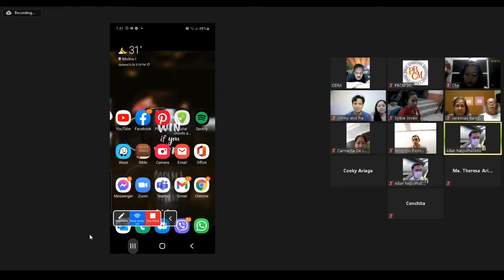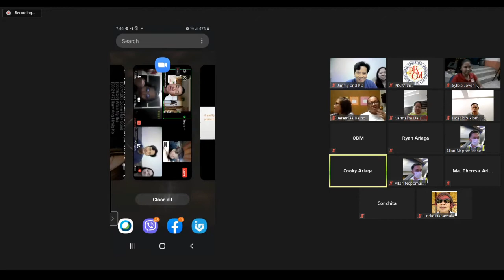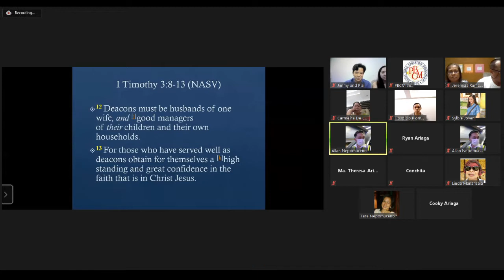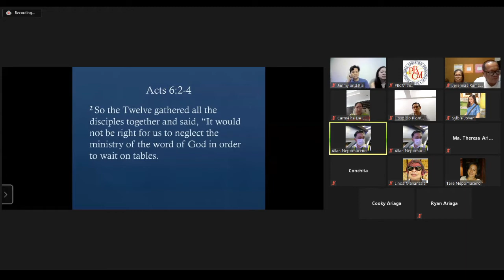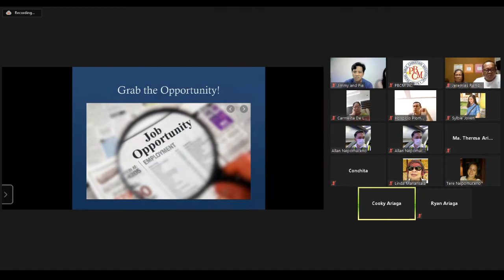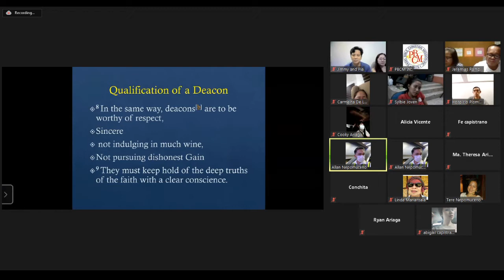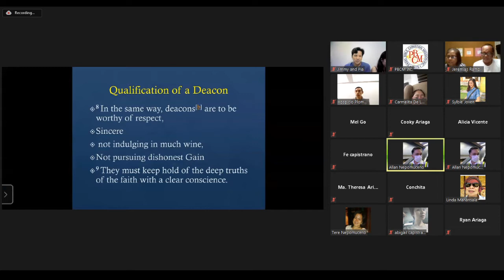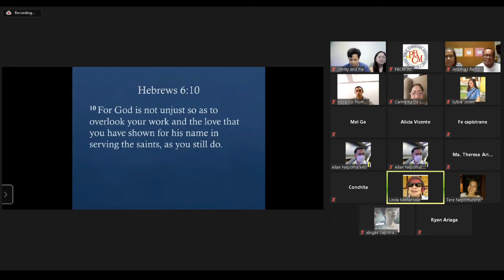PBCM Prayer Meeting LIVE (March 26, 2021)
Topic: The Biblical Deacon
Text: 1 Timothy 3:8-13
Speaker: Ptr. Allan Nepomuceno